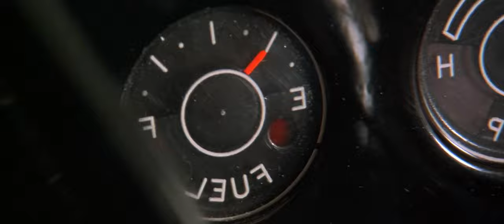Keanu Reeves in - THE MOVIE WE FORGOT? (HD)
If you're looking for tense action, a bit of romance and a well laid out plot that peaks your excitement then movie this is definitely worth your time!